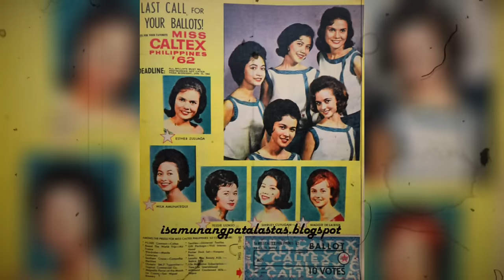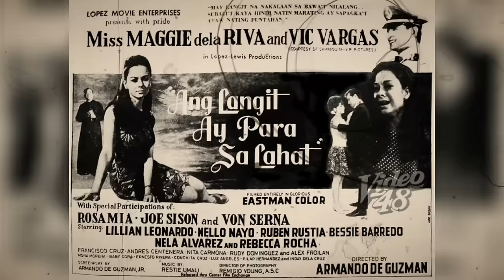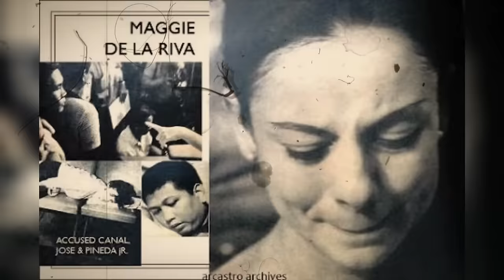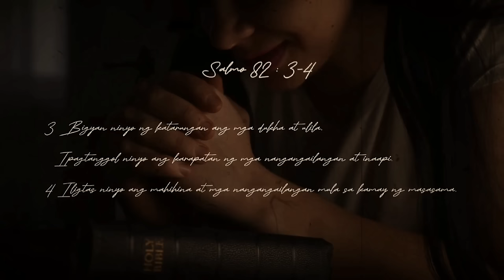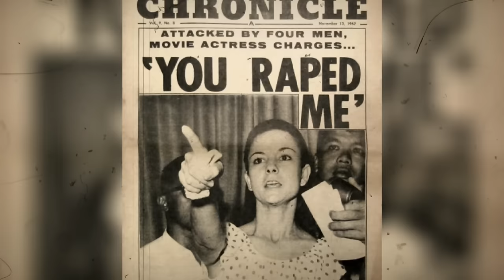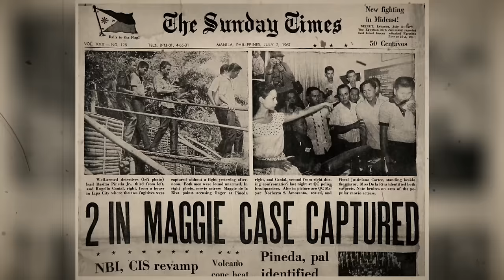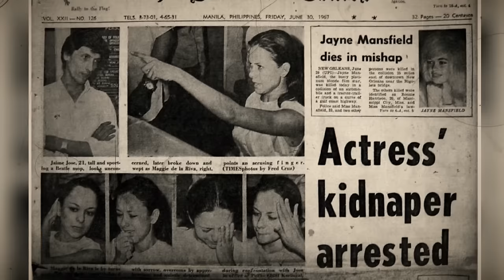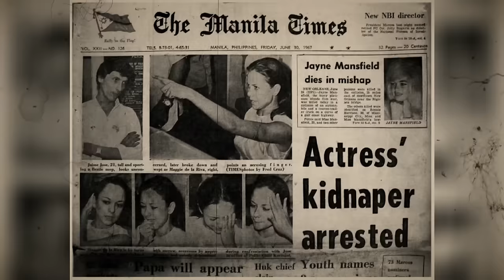MAGANDANG ARTISTA PINASAYAW NA SAPATOS LANG ANG SUOT NG 4 NA SUGAPA SA LAMAN [Tagalog Crime Story]